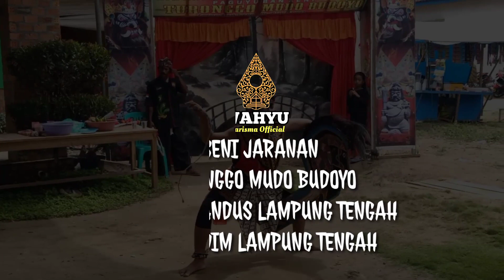INI JADINYA JIKA KODAM BARONGAN DIPAKSA MASUK‼️YANG NJARAN KAYA BARONGAN SEMUA